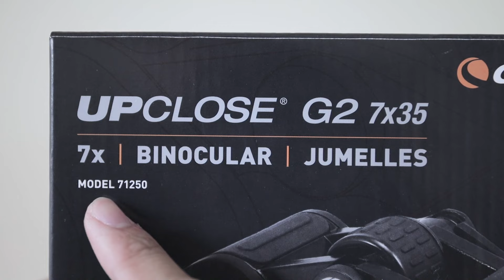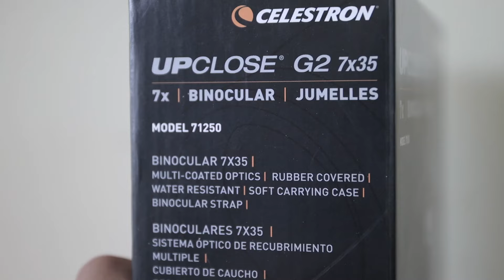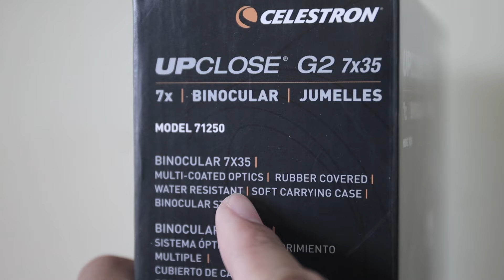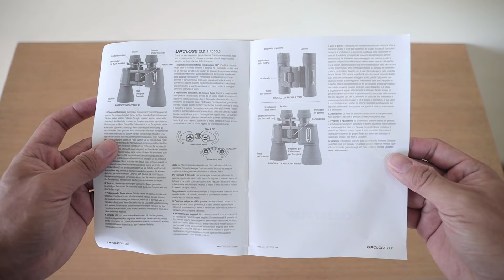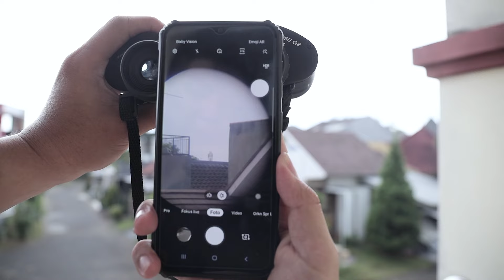CELESTRON UPCLOSE G2 7x35 PORRO BINOCULARS - Unboxing & Review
00:28 Pengenalan Produk
02:32 Unboxing & Review
08:50 Memasang Neck Strap Binocular
09:21 Kalibrasi Dioptri Binocular
10:20 Komentar Saya Tentang Binocular Ini
13:00 Hasil Pengamatan